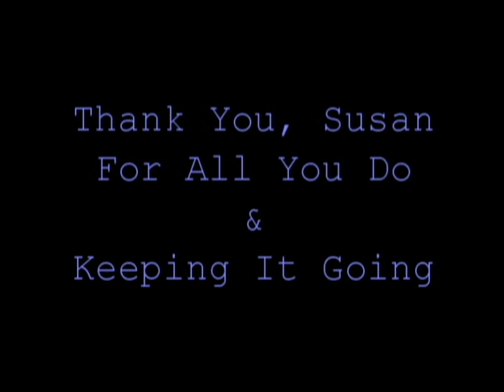Susan Marshall 2012 FA Dickinson Tribute.avi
An Xperienced Production.  Susan Marshall introducing Mary Lindsay and (singing with) Luther Dickinson & Jimmy Crosthwait at 2012 Folk Alliance Conference Tribute to Jim Dickinson 02.22.12.  Also Eric Lewis, Jimmy Davis & Tommy Bourroughs.